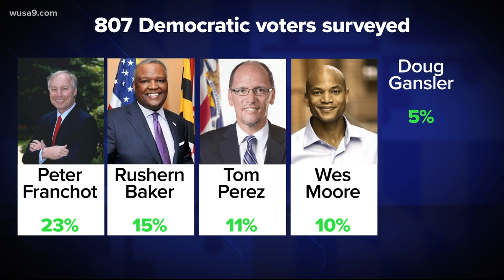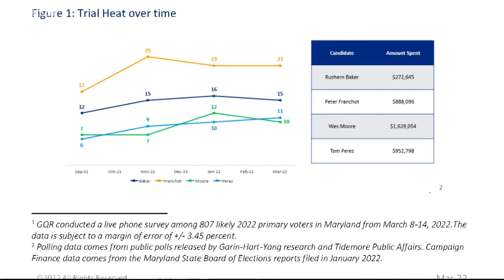New Polling shows Franchot leads; Wes Moore picks up new endorsement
New polling shows all of the Democratic candidates in Maryland's gubernatorial race have a real chance of winning the nomination.